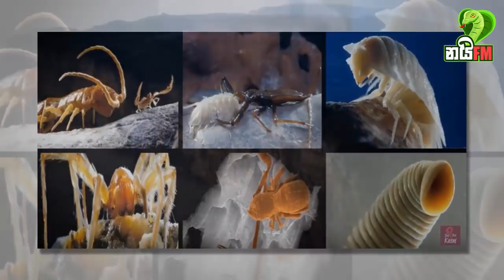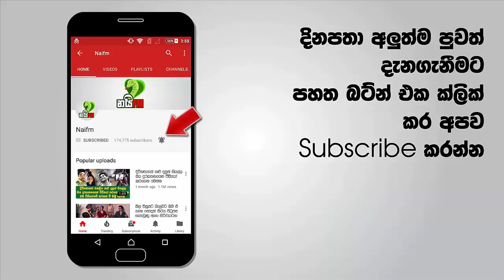මෑතක් වනතුරුම කිසිම මිනිසෙක් පය නොගැසූ මිනිසාගෙන් සැඟවී තිබුණු"නැතිවූ ලෝකයන්" 10ක් මෙන්න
ඔබත් අපුරු වික්‍රමයක යෙදීමේ පිපාසයෙන් සිටිනා අයෙක්ද?එසේනම් ඔබේ බලාපොරොත්තු අත් හැර ගත යුතු නැහැ.අප සියල්ලටම රහසේ දැනට සැඟවී ඇති නැතිවුණු ලෝක තවමත් තිබෙනවා.ඔබ සමහර විට මේවා චිත්‍රපට වලින් නරඹා ඇති.නමුත් අප අද සුදානම් වන්නේ සැබෑවටම පවතින එවැනි වූ ස්ථාන 10 ක ඔබව සවාරියක් ගෙන යාමටයි.